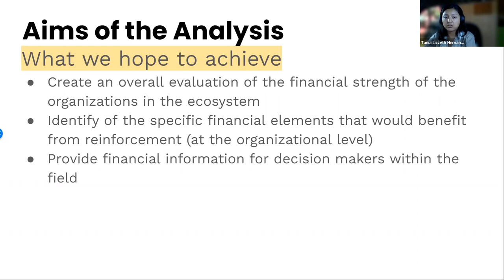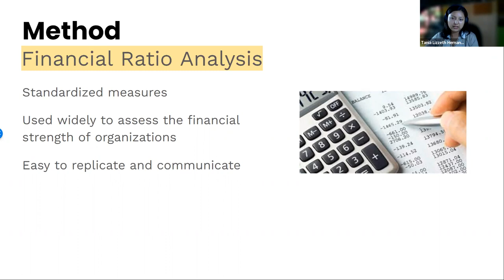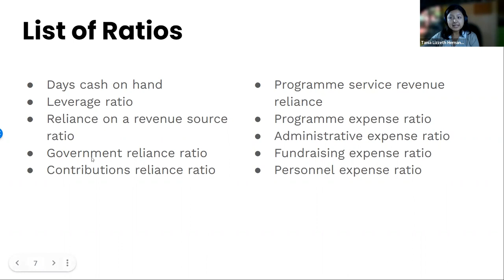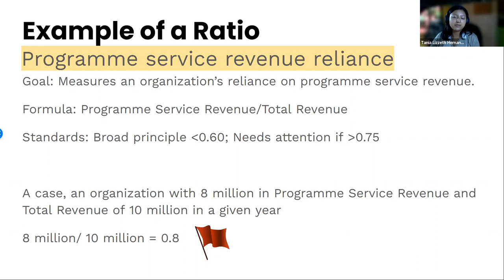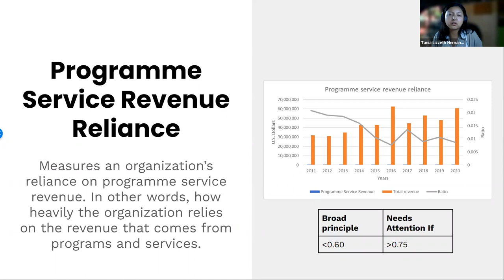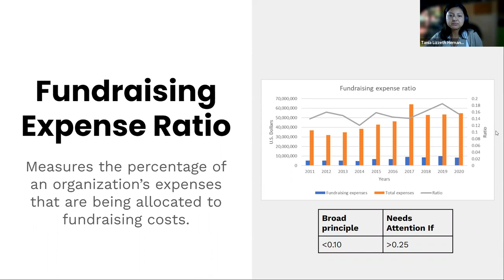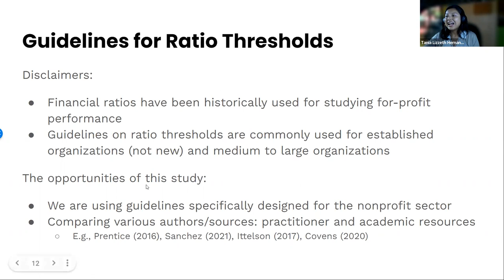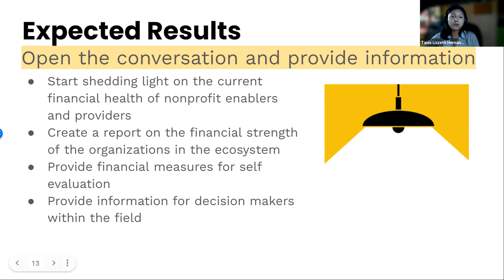Assessing Financial Health IOI community discussion 2022-08-09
Video recording of an online event entitled "Assessing the Financial Health of Nonprofits in Research and Scholarship" held on 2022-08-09, hosted by Invest in Open Infrastructure (IOI). The event included a presentation by IOI researcher Tania Hernández and a community discussion.

Contents:
0:00 Introductions
5:57 Tania Hernández presentation
17:58 Questions + answers